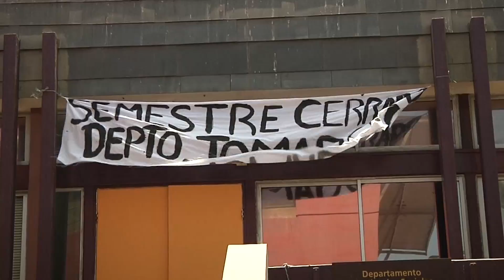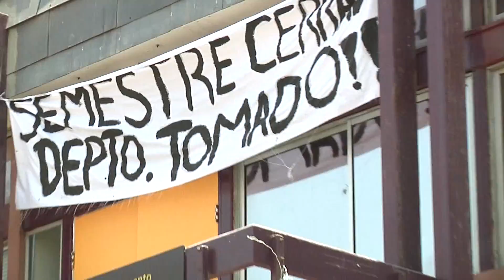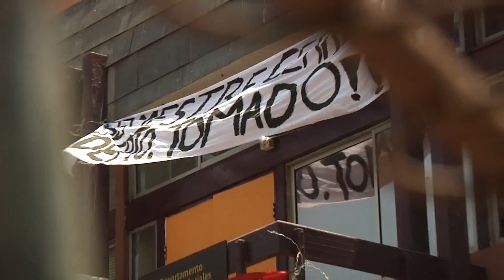CIERRES DEL PRIMER SEMESTRE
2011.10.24: Los cinco meses de movilización, dejaron resultados positivos y negativos para los estudiantes de las universidades regionales